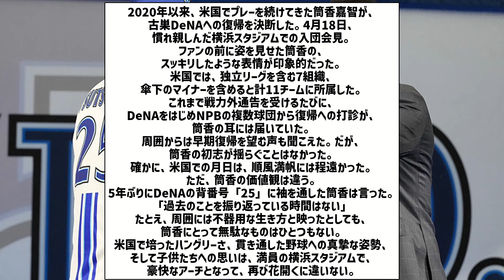食事は冷めたピザ、何度も監督室でクビ宣告…筒香嘉智はそれでもメジャー挑戦をやめなかった【なんJ反応】【プロ野球反応集】【2chスレ】【5chスレ】